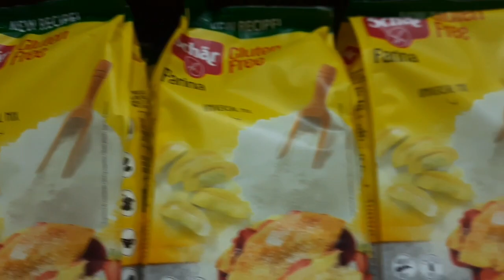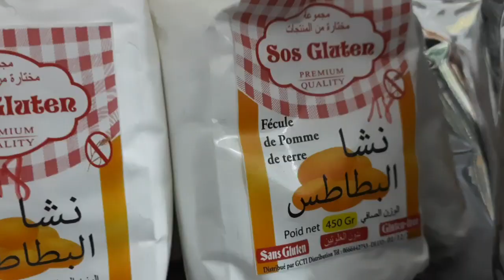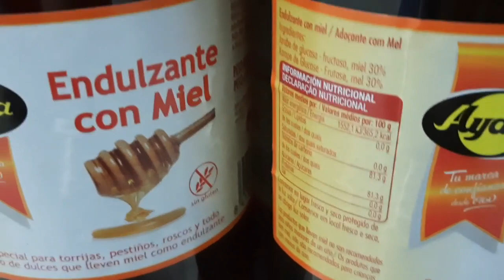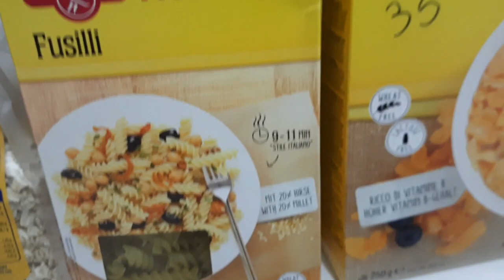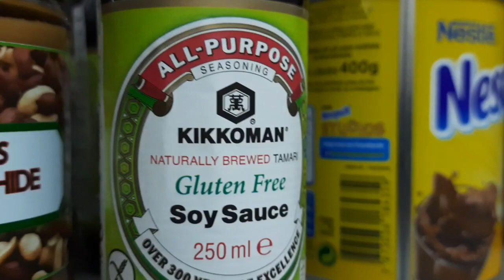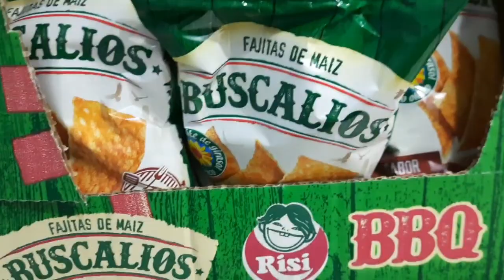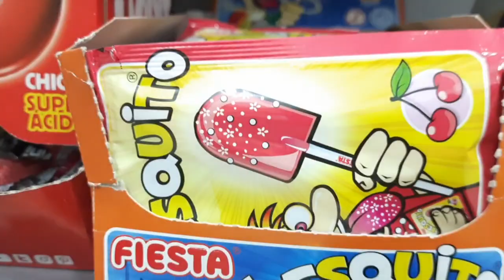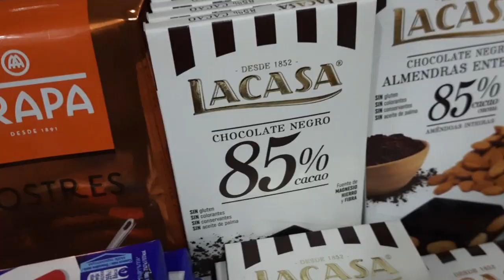مرحبا بكم🤗في محل TAIBA DIET لبيع جميع المنتوجات الخالية من الغلوتين بالألفة الحاج فاتح الدار البيضاء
محلات بيع منتوجات بدون غلوتين,
محل بيع منتوجات بدون غلوتين,

معلومات عن المحل Taiba diet:
المحل بالحاج فاتح الالفة الدار البيضاء جانب بائع الطيور و مستلزمات الحيوانات Animalerie Taiba
أوقات العمل   Horaires de travail
من الاثنين الى السبت
من 10:30 صباحا الى 1:30 ظهرا
من 3:30 مساءً إلى 8:00 مساءً
الأحد مغلق و الجمعة صباحا مغلق

العنوان على الخريطة :      Localisation
TAÏBA DIET

song : AERØHEAD - Somewhere down the light